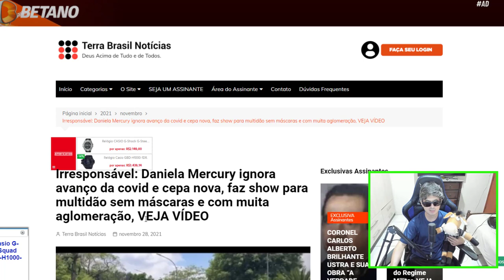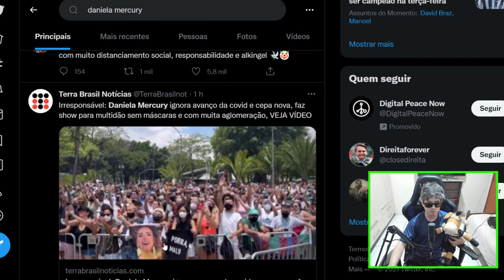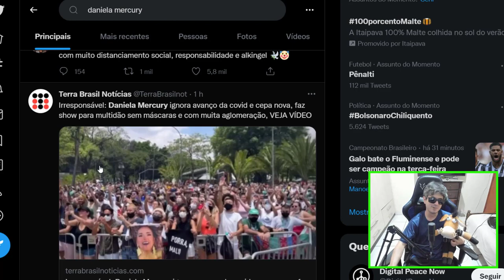IRRESPONSÁVEL? Daniela Mercury faz show gratuito em São Paulo para multidão !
Daniela Mercury faz show gratuito em São Paulo no domingo apresentação é parte da Corrida da Esperança, evento que ocorre no Parque Ibirapuera